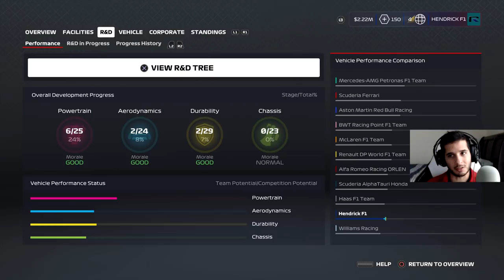So Embarrassing... | F1 2020 My Team Career #3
Wheel Equipment: Fanatec.com